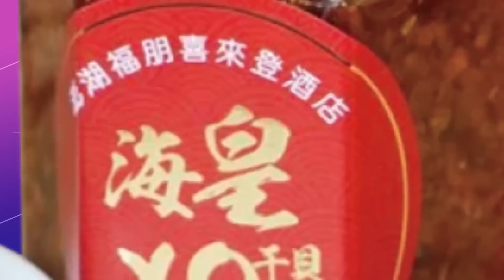【專家來開講】美國的“干預” 只會加速“裂解北約” 英法慘被推上斷頭台？ 賴岳謙：美國恐為自身利益 毀滅歐洲在所不惜 20230316@頭條開講HeadlinesTalk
【LIVE頭條開講】韓政壇驚爆天供大師?2000年的滅美計畫!王莽也驚呆!美俄撞機噴油畫面曝光!郭文貴被捕!紐約豪宅起火內幕!TikTok面臨美式抄家!20230316@HeadlinesTalk

#請鎖定《頭條開講》YouTube頻道/每週一至週五20:00-22:00##